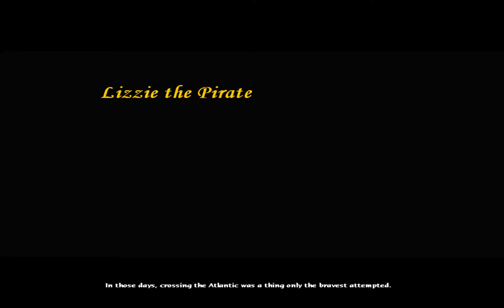Age Of Empires 3.1 Blood Chapter 3 Pirates Medium No Commentary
A mist the chaotic world only one spices will raise and create great empires that will be remembered in history, are you ready to join the greatest battles in history and to join in a new chapter after the discovery of the new world? Well in Age Of Empires 3, you can venture the high seas, explore the new world of the America's and witness the changes of India, China and Japan as the world will finally shape into the world we know now. You will also meet famous people in history like: George Washington (Who had lead the American Revolution and became First President of the United States), Lakota Sioux (Chief Lieutenant of the Lakota tribe), Ivan The Terrible (Who is the fourth Tzar of Russia and built Saint Basil's Cathedral) and Napoleon Bonaparte (Who is a great military leader for the French Revolution) and historical locations that shaped the world. This is final chapter that will create all of us.
This is the first part of Age Of Empires 3 which takes you to the world of Spanish Conquistador's, Pirates and the conquest of the America's. It begins with Scottish born commander named Morgan Black who leads the knights of Saint John against the Ottoman's invaders at the siege of Malta in 1565. With the aid of Alain Magnan and his cavalry, they were able to drive the Ottoman's out of Malta and uncover a hidden cave where it shows a map to the legendary Fountain Of Youth located in North America. So Morgan Black leads his men across the Atlantic to the new world and will face many enemies in search of the Fountain, Yet he will also must face Francisco Juan Delgado de Leon who is also in search of the Fountain of Youth as well and Alain who is leading the Circle Of Ossus in search of Eternal Life. But with the aid of Pirate Elisabet "Lizzie" Ramsey, Sahin The Falcon who wants to end the Circle Of Ossus and the Aztec Empire, Morgan Black will find the legendary Fountain of Youth.